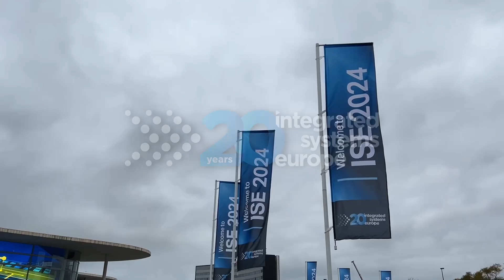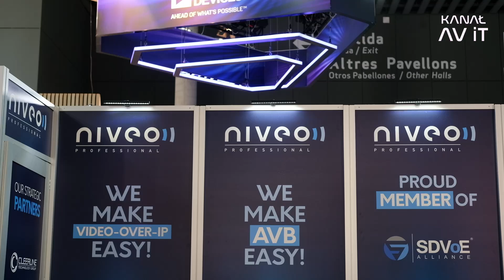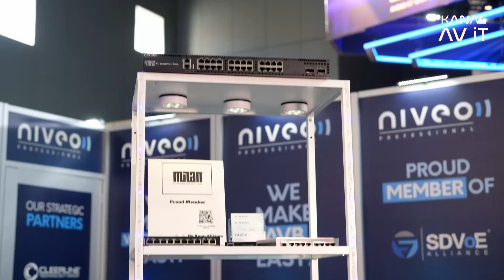Sprzęt SIECIOWY specjalnie dla branży AUDIO i WIDEO | Niveo Professional | ISE 2024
🔔 Spis tematów:
00:00 - 01:44 - O Niveo Professional
01:45 - 03:31 - Prezentacja stoiska i portfolio
03:32 - 04:15 - Przełącznik AVB typu plug and play
04:16 - 05:01 - Zakończenie i podsumowanie

🗨️ Występują:
Maciej Dobrski

Arthur de Jager
Niveo Professional